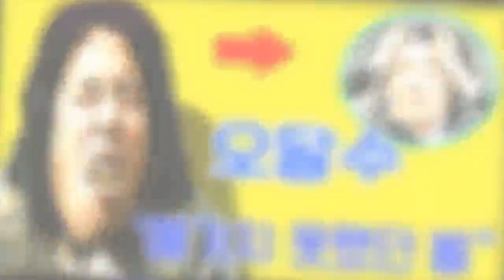오달수,한 달 동안 밥 두 공기..술만 마시던 오달수 결국 병원행